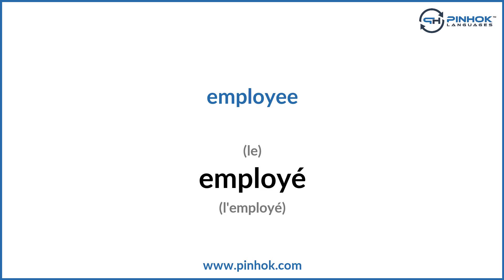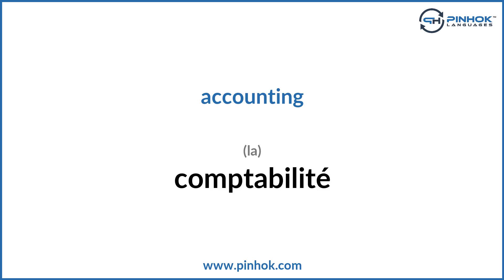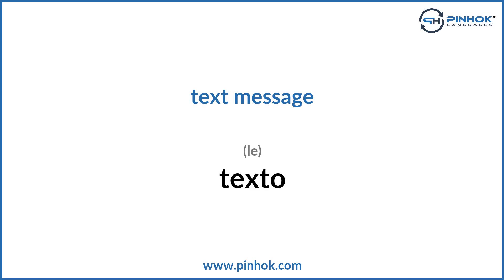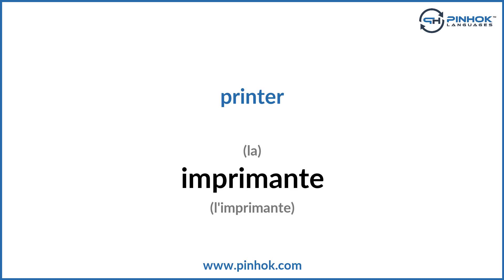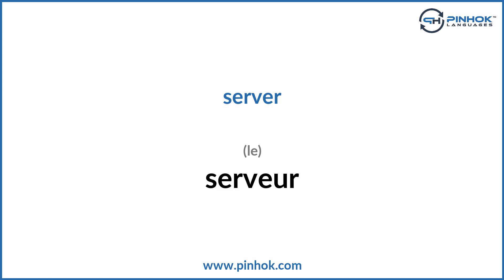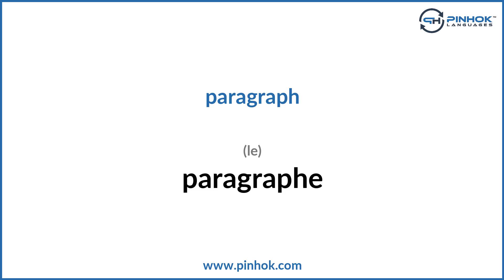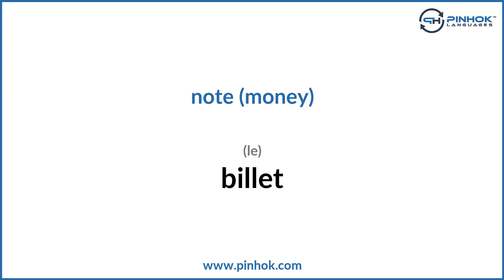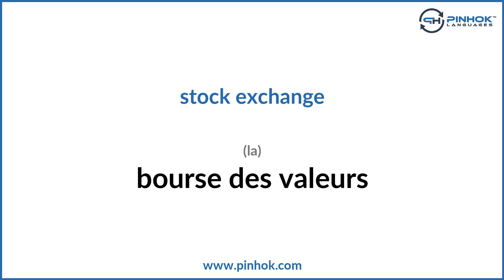Business in French